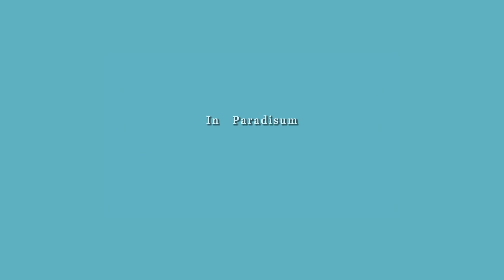In Paradisum (Libera) - Electro Remix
a.k.a. Lux Aeterna

Solo by Adam Harris
Music and words by Robert Prizeman
Video by Ascaron Entertainment
Remixed by cj Josh aka Mie Josh

Sorry Libera, thank you Libera